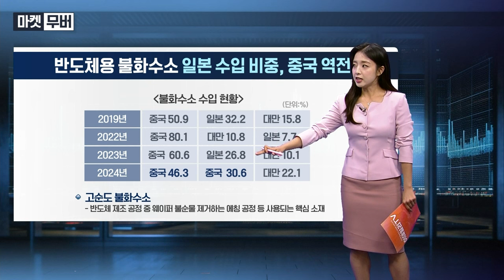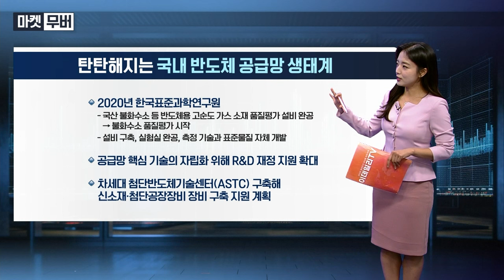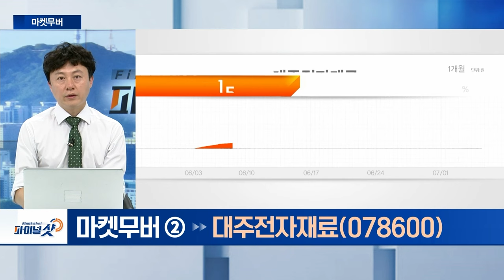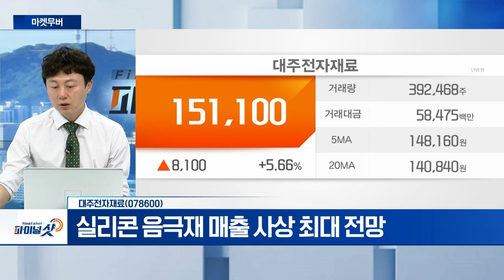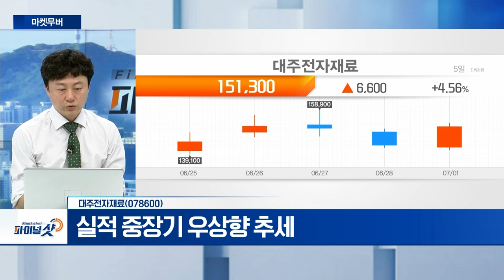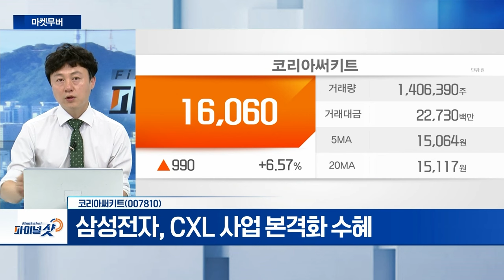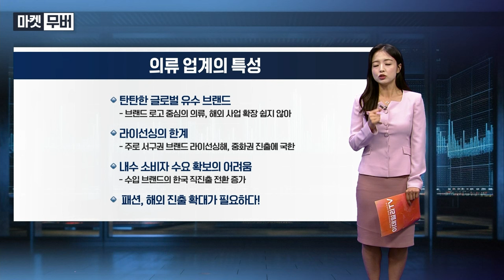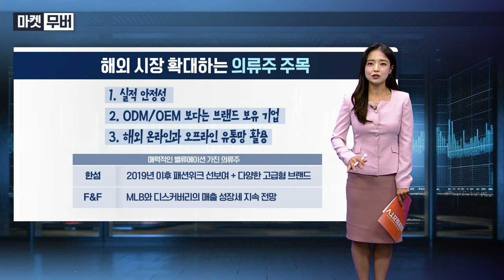고려아연, 대주전자재료, 코리아써키트 | Final Shot (20240701)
- 금속 가격 상승…2분기 본격 반영
- 자회사 영업 적자폭 상당 부분 축소 전망
- 신사업 부문 투자 긍정적

- 실리콘 음극재 매출 사상 최대 전망
- 도전재료, 계절적 수요 회복 예상
- 실적 중장기 우상향 추세

- 삼성전자, CXL 사업 본격화 수혜
- 북미 고객사, OLED 노트북 수요 ↑
- 반도체 가동률 점진적 증가